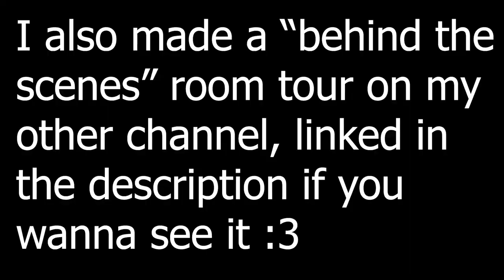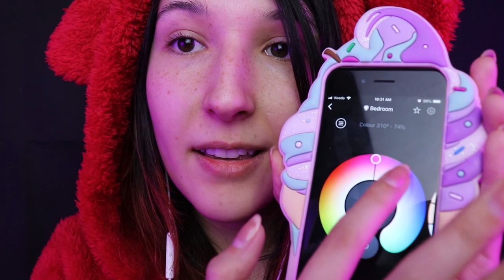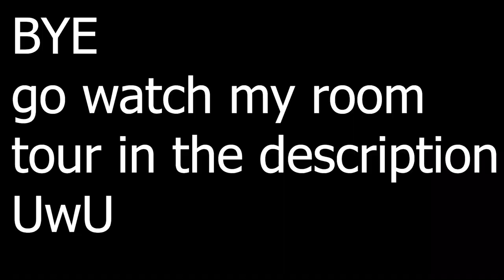ASMR? - New Microphones & Setup! LOTS of Whisper Rambles ~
HEWWO please excuse my nasty face and hair I literally crawled out of bed and then filmed this LOL. This is more of an ASMR-ish vid, it has a bit of normal talking at the beginning..  and I whisper ramble really fast which is NOT the most relaxing, but I hope you enjoy the stuff I show and talk about :D In this video I talk about my equipment, lights, filming room/studio and more.

TIMESTAMPS:
0:00 Intro (NOT ASMR)
1:00 - Rode NT1A Test (no wind screen)
1:45 - Fluffy wind screen on left mic
2:01 - Whisper rambling
2:52 - Comparing with and without wind screen and being conflicted
5:56 - More ramble about asmr life
16:45 - Playing with color changing lights
25:39 - Zoom H6 mic test
26:43 - Zoom w/ foam cover, mic scratching sounds!
27:03 - Ramble about livestream stuff
28:18 - Outro? kinda?

🌐 Social Media! 🌐

💖 Support Me! 💖